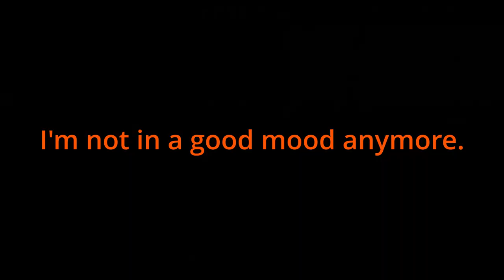We prank called Wendy's and she was MAD | Cold War Funny Moments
Today we played gun game while Ethan was in the background eating 4 buckets of KFC chicken (with a side of fries).